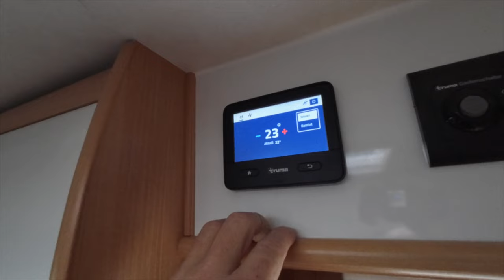Saubere Luft im Wohnmobil mit NEUEM - Filter von AIRTUNE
Alles rund um das Thema Camping hat uns schon immer begeistert. 2020 haben wir unseren Traum Wirklichkeit werden lassen und in Dinkelsbühl unsere Firma MiKa Caravan gegründet.

Meine – Wohnmobilelektrik:

3x 100 Wp Hochvoltmodul WCS
3x 130 Wp Hochvoltmodul WCS
1x Ladebooster WCS LBR 60
1x Combi 3000/200 von WCS
2x Lithium WCS Akku mit je 320 AH
1x Toilette Clesana C1